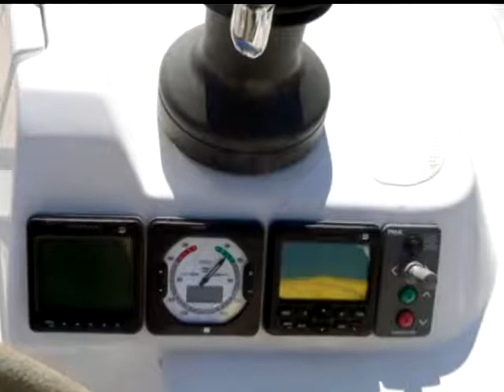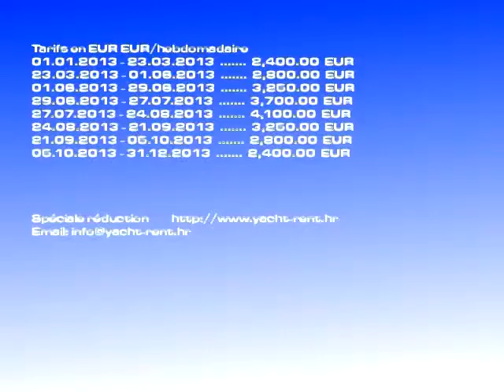Location Hanse 445/2012 | voilier Šibenik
Classe de yacht: voilier, Loyer tarif: 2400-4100 EURhebdomadaire, Modèle de vaisseau: Hanse 445, Constr.: 2012, Point: Šibenik Croatie, LHT: 13.52, Invités: 8, Cabines: 4